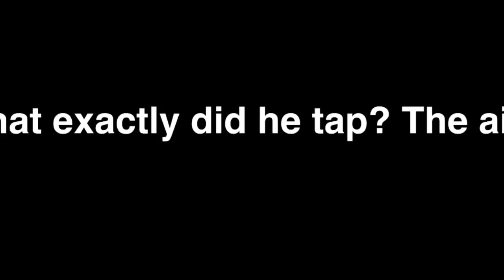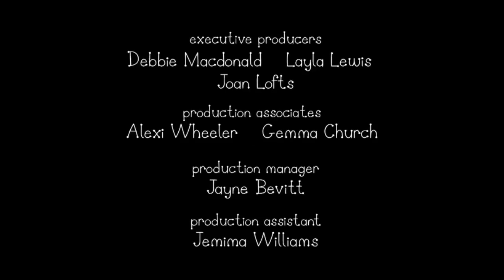Daddy Puts Up a Picture that Shows Coronavirus | Peppa Pig - Coronavirus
Are you bored during quarantine? If you are, then watch this whole video, and you will no longer be bored.